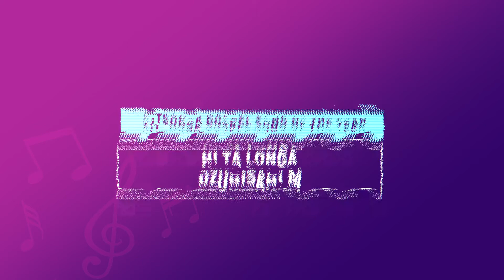XMA16 Best Xitsonga Gospel song of the year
Winner:
Swi ta Lungha- Themba Nyathi